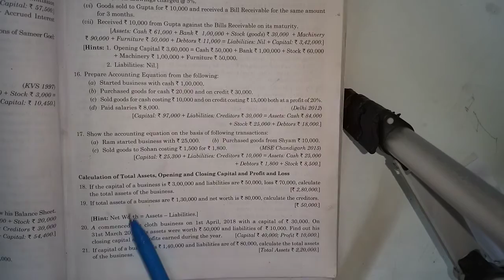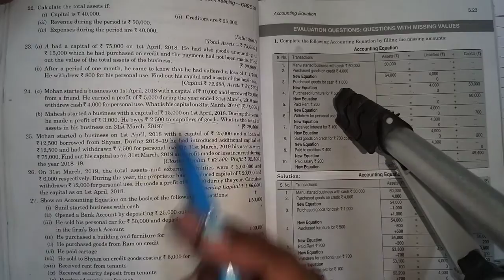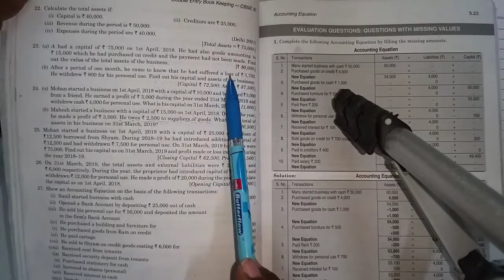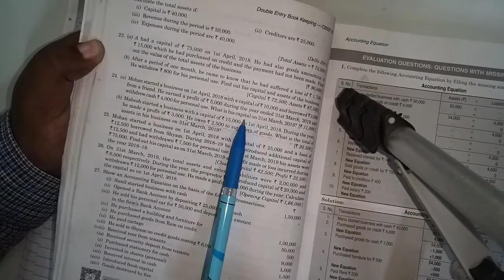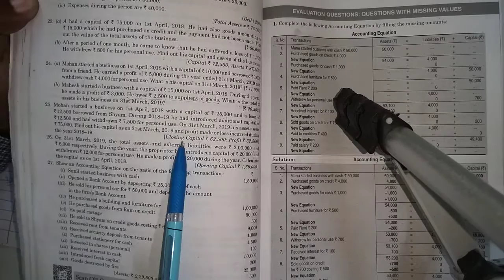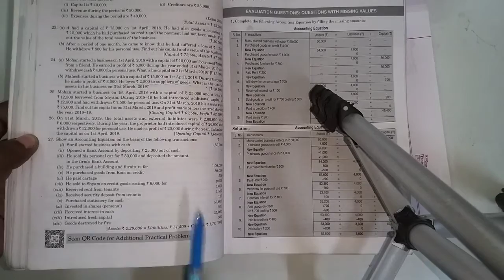11th (part-5)(Double entry book -keeping) Topic- ACCOUNTING equation / T.S.GREWAL SOLUTION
11th class /accounts/ tooic- accounting  equation